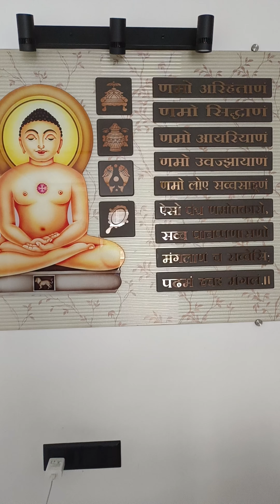Happy Vishwakarma Puja to all